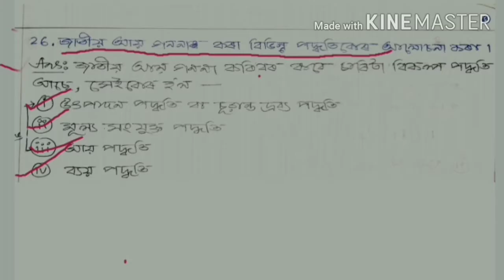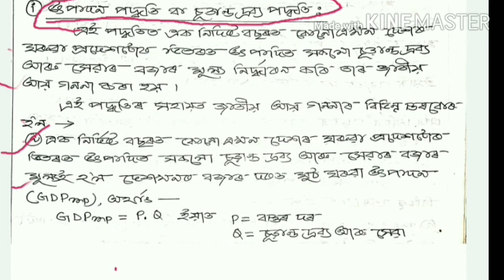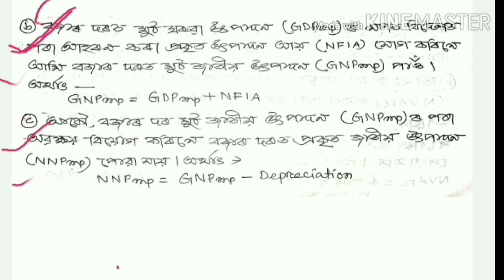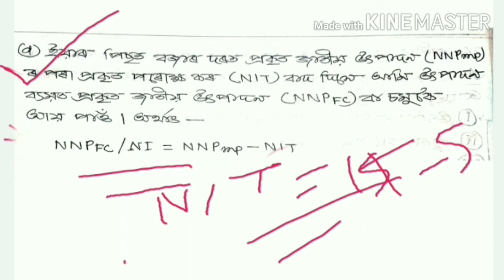Topic: Product Method for National Income Counting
Macro Economics (H.S 2nd Year)